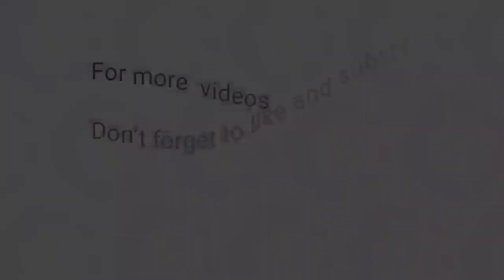1st Draw August 21, 2023 (Monday) Result | Pampanga Draw and Angeles City Draw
Small Town Lottery Result for SunCove Corporation Pampanga and Lake Tahoe Angeles City 1st Draw Result, (Monday) August 21,  2023 (STL)